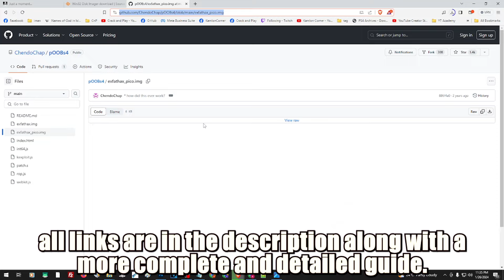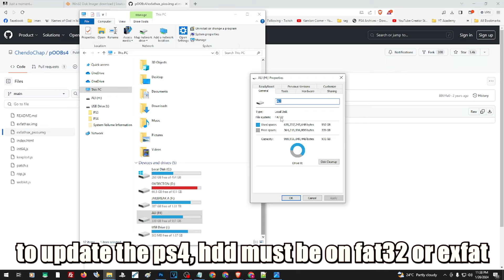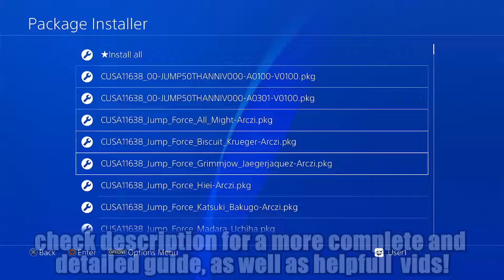PS4 Jailbreak 2024 | Your easiest and fastest guide on jailbreaking your PS4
0.0.0.0

For questions and suggestions, you may reach me here

You can decrease the play speed if its too fast. We have designed our guide to be as time efficient as possible since most of the parts does not need explanation. But we have our more complete version of the guide if you need a more detailed explanation of all the process.